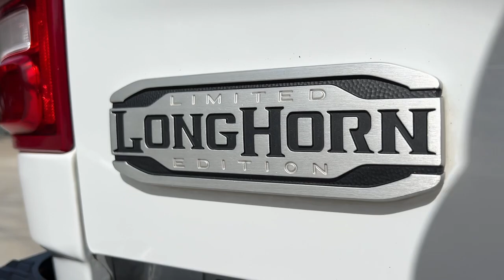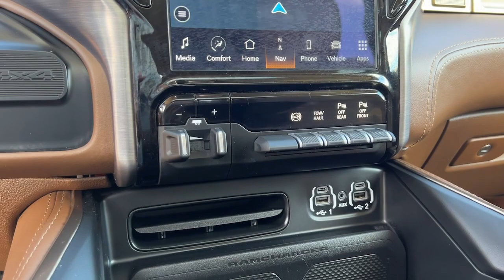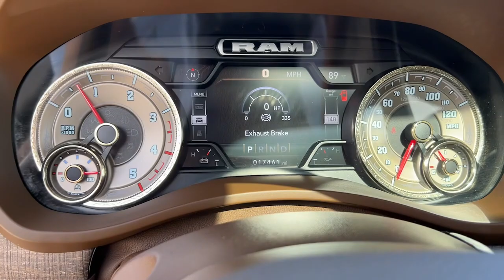2022 Ram 2500 Granbury, Fort Worth, TX NG104599CC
Bright White Clearcoat Used 2022 Ram 2500 Longhorn available in Granbury, Texas at Mike Brown CDJR. Servicing the Fort Worth, TX area.

Shottenkirk CDJR
4970 East Highway 377

POWER RUNNING BOARDS, SUNROOF, HARMON KARDON PREMIUM SOUND, 2500 Longhorn, 4D Crew Cab, Cummins 6.7L I6 Turbodiesel, 6-Speed Automatic, 4WD, Lt Mountain Brown/Brown Leather. Priced below KBB Fair Purchase Price! Bright White Clearcoat 2022 Ram 2500 Longhorn 6-Speed Automatic Cummins 6.7L I6 Turbodiesel 4WDbrbrbrFor more information contact one of our Internet Managers at to set up your VIP Test Drive.. At SHOTTENKIRK CDJR Granbury located in Granbury, TX all of our Pre-Owned vehicles go through a 100 point plus inspection. The oil and filter are changed, complete brake inspection, tire rotation, safety inspection and all fluid levels are topped off. If we find anything that needs attention we address the issue and fix it. So buy with confidence that you are getting a quality vehicle. We can do a complete walk around for you over the phone. Trade ins are always welcomed. We offer financing from over 25 finance and credit unions locally and nationally. SHOTTENKIRK CDJR 4970 E HWY 377 GRANBURY TEXAS 76049.